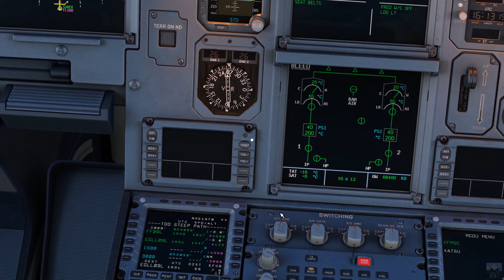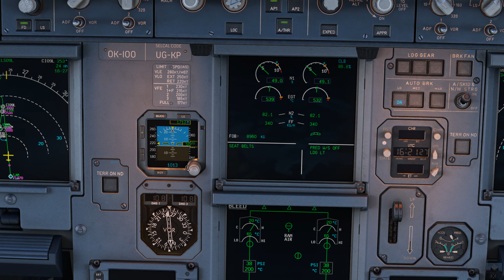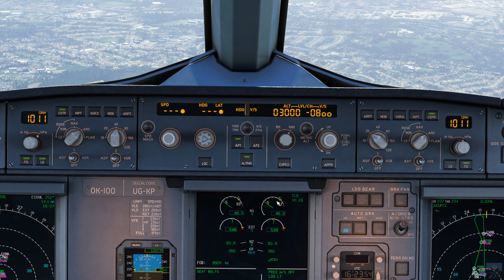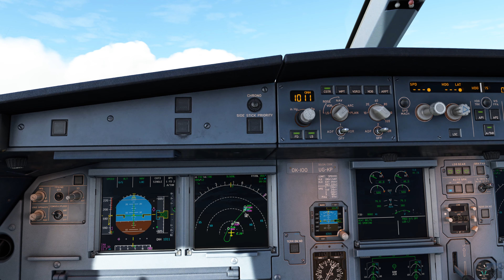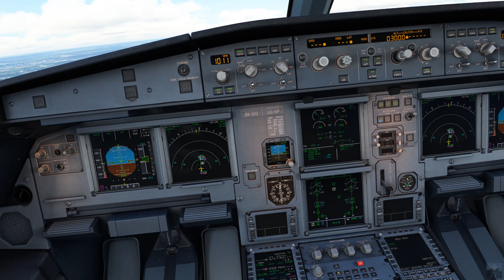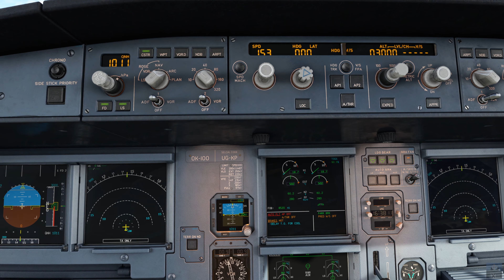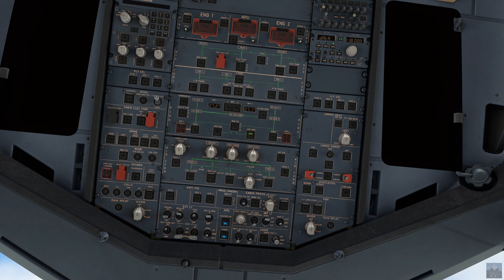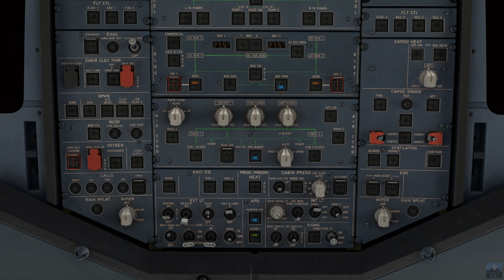ČSA A320 ✈ Brusel - Heathrow │ EBBR – EGLL 2/2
Pokus o celý polet včetně nastavování MCDU. Fenix je požírač FPS, ale jinak je supr…

Sestava:
Základní deska: MSI MAG B650 TOMAHAWK WIFI - AMD B650
Procesor: AMD Ryzen 5 7600
Grafika: GIGABYTE GeForce RTX 4070 Ti EAGLE OC 12G, 12GB GDDR6X
RAM: Kingston Fury Beast Black 32GB (2x16GB) DDR5 5600 CL36
Zdroj: Fortron HYDRO G 1000 PRO - 1000W
SSD: Crucial P3 Plus, M.2 - 2TB
Skříň: Endorfy Regnum 400 ARGB, TG
OS: Microsoft Windows 10 Pro CZ 64-bit
TrackIR 5 PRO Bundle
Logitech X56 H.O.T.A.S. VR RGB
Turtle Beach Velocity One Rudder Pedals